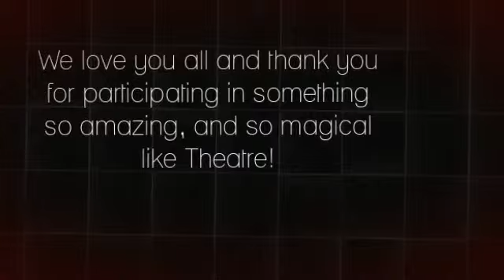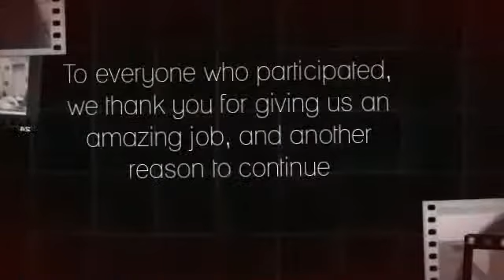Corona High School Drama Banquet- 2013 Edition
Corona High School Drama Banquet :)

President: Kenna Vecchiarelli
VP: Richi Vasquez
Treasurer: Christian Landin
Secretary: Rafael Torres
Historians: Jocelyne Zaragoza, Samantha Torres, Giovanni Solano

and Vicky Cervantes.